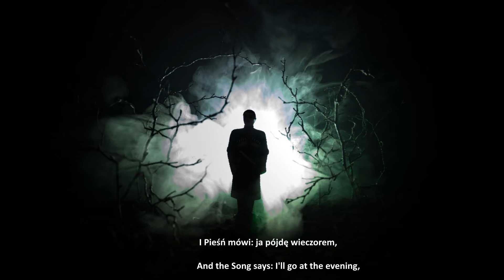"Zemsta na wroga" - Pieśń Konrada z 3 części Dziadów (ENG SUBTITLES)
Ja tylko dałem obrazek i przetłumaczyłem (dałem napisy PL i ANG).